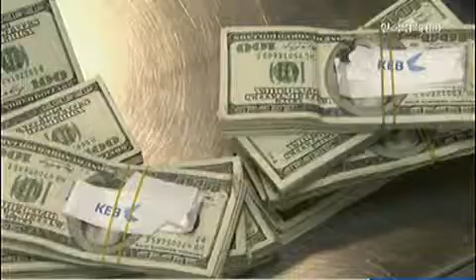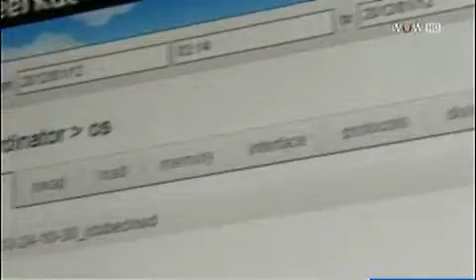[파워 인터뷰] 구재상 케이클라비스 대표_2013년 7월 8일 방송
구재상 케이클라비스 대표 (前미래에셋자산운용 부회장)